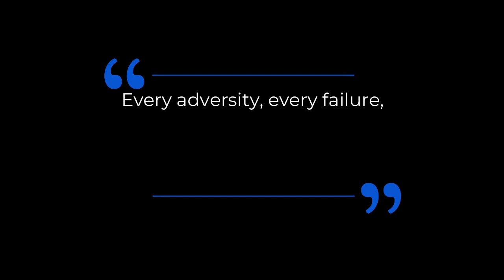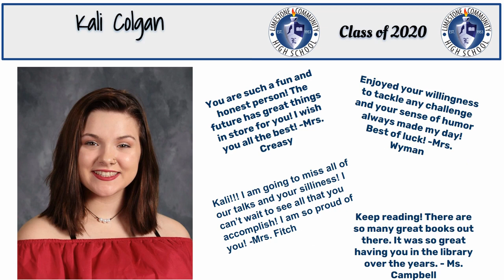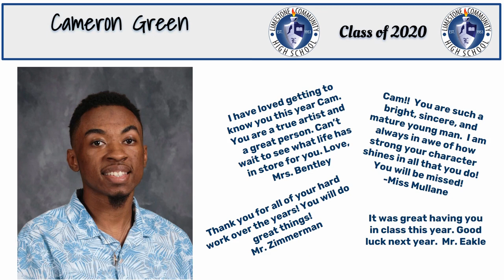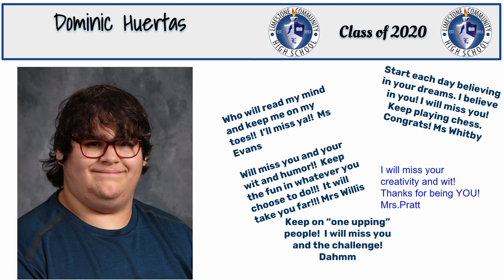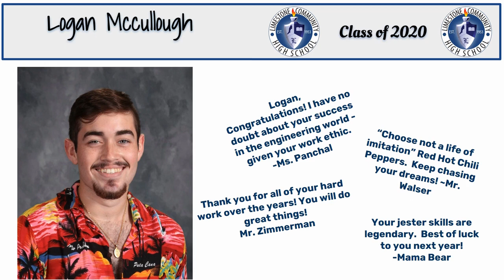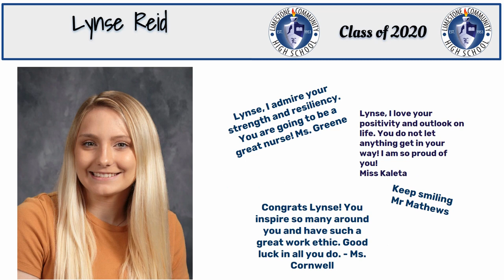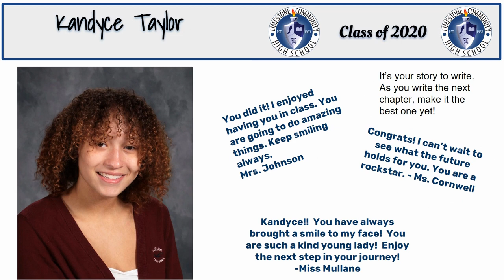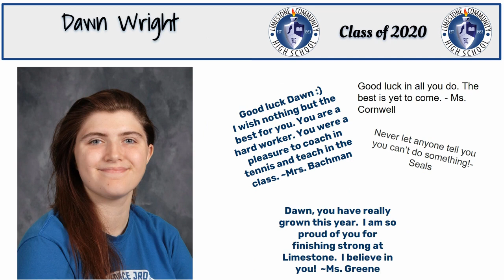Class of 2020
Congratulations to the LCHS graduates of the Class of 2020!